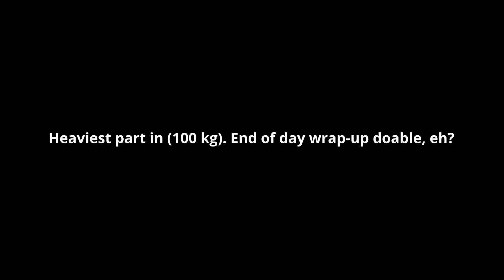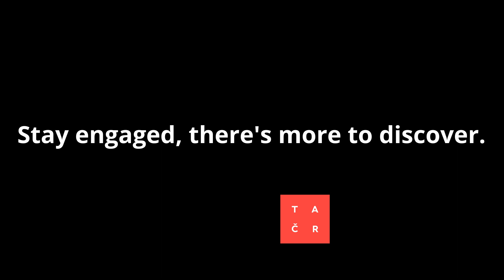Almost There! Roof Goes Up on Our ecokit 'Adventure' Build / DAY 6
We’re nearing the finish line as we tackle the roof—fingers crossed for one last “sail” in the wind! Tomorrow, we’ll be suiting up in sleek black membrane for the final layers. The ecokit team is pushing forward, showcasing how prefabricated construction can be fast, fun, and efficient.